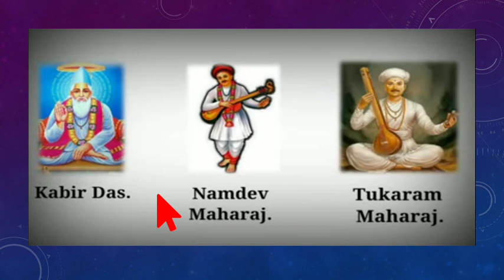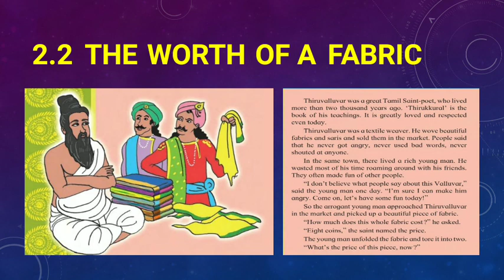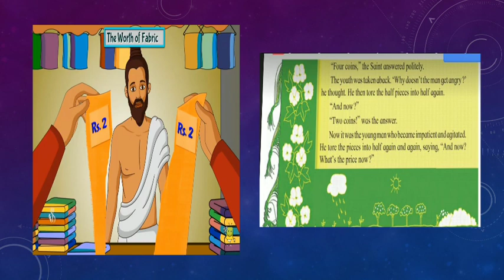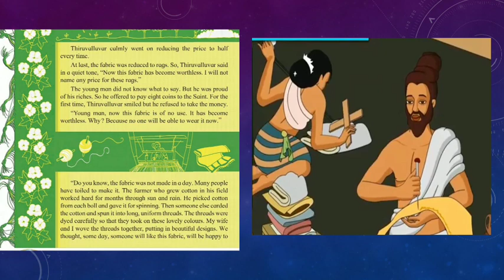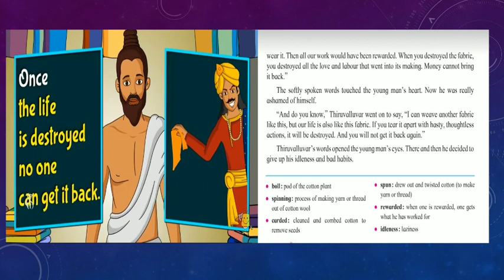English Balbharati STD-VI, UNIT-2, 2.2- The worth of a Fabric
Explanation of the chapter in simple & lucid manner